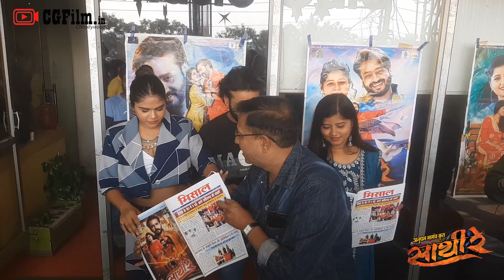Chhattisgarhi Film साथी रे । About Film Sathi Re । Mann & Muskan | Director Anupam Bhargava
Cast : Mann Kuraishi, Muskan Sahu, Pushprendra Singh, Ajay Patel, Usha Vishwakarma, Tarun Baghel, Rajesh Pandya, Shailendra Bhatt, Nitika Bhargav, Arun Bhange, Umesh Goswami, Latish Bhange, Sumit Duva etc.
Director : Anupam Bhargav
Producer : Renu Verma

CGFilm Chhollywood Industry,  Official Trailer, Chhattisgarhi Movie Actors, Chhollywood Casting, Songs, Video Songs, Album